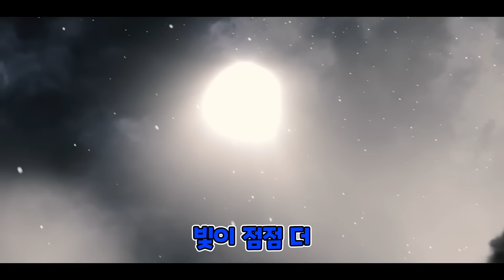스키비디 워 106화 '타스맨 리턴'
Virlance 스키비디 워 106화 '타스맨 리턴' 한글 더빙 영상입니다.
* 원작채널 : @Virlance